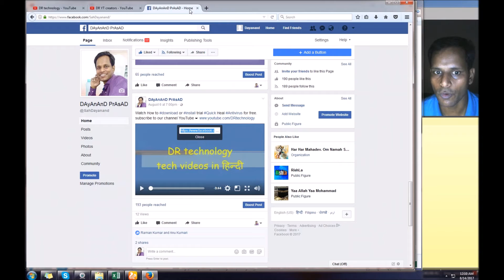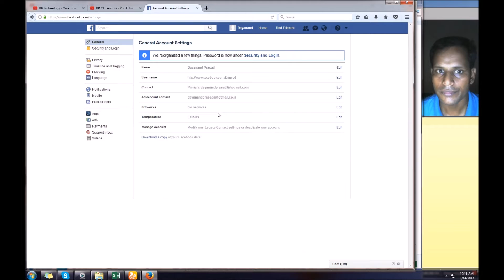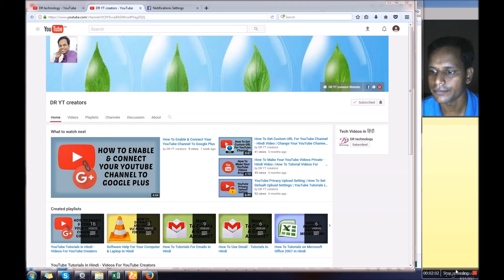How To Disable Notifications Sounds On Facebook | Facebook Tutorials In Hindi | DR technology